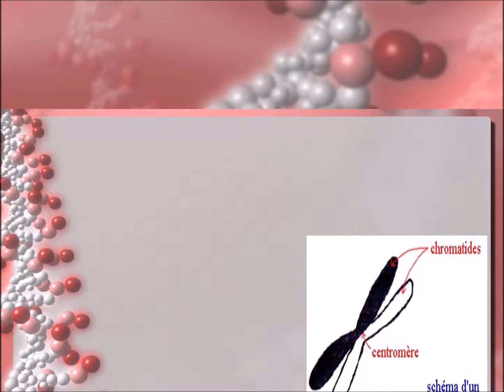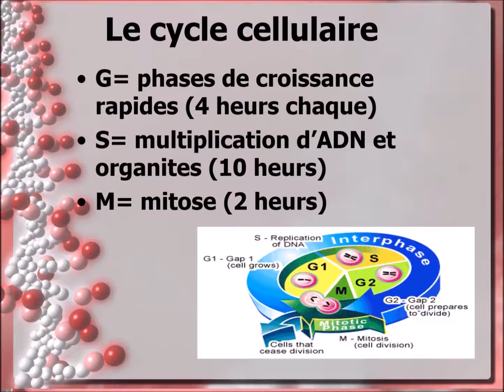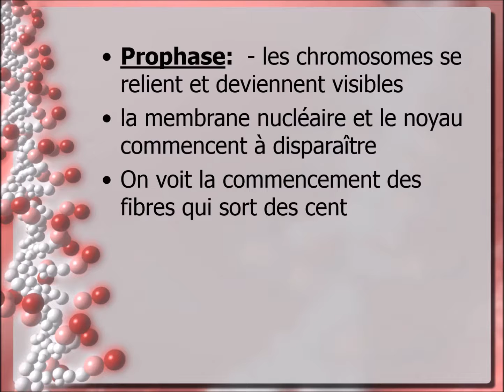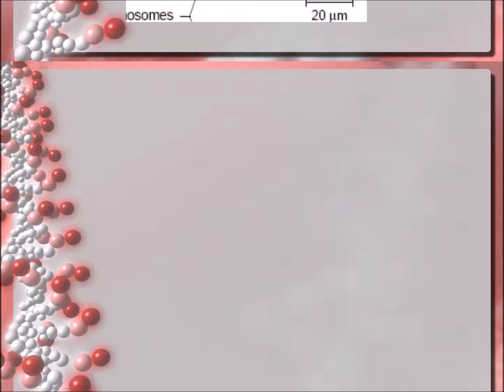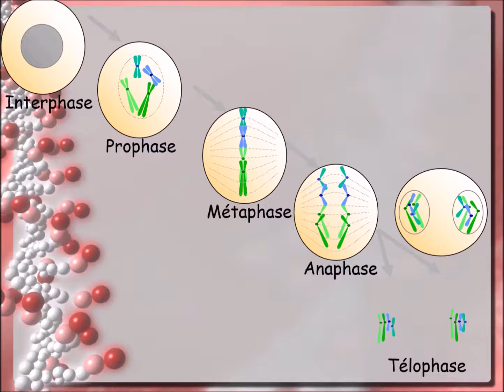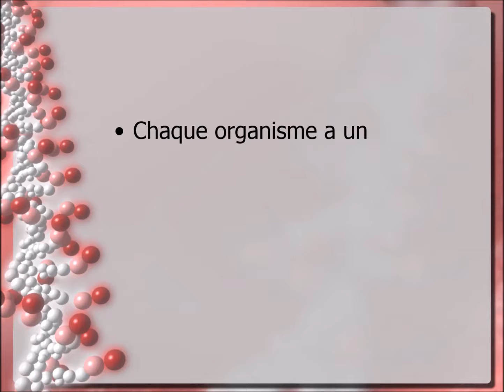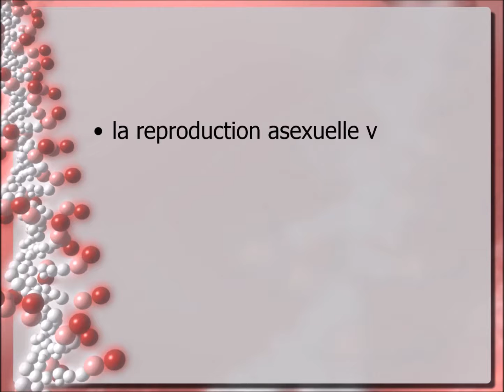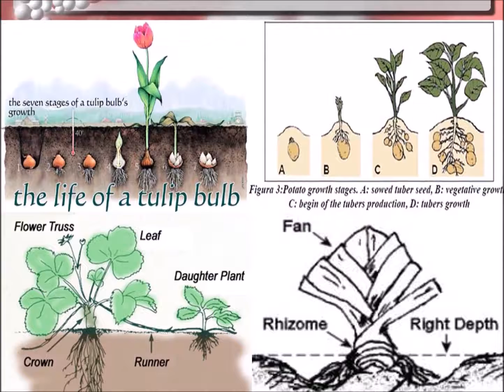N°03 -(Embryologie)-LA MITOSE